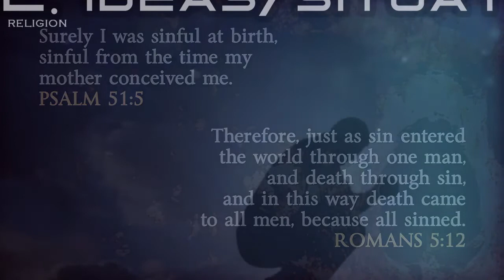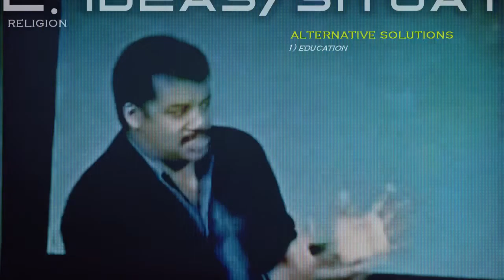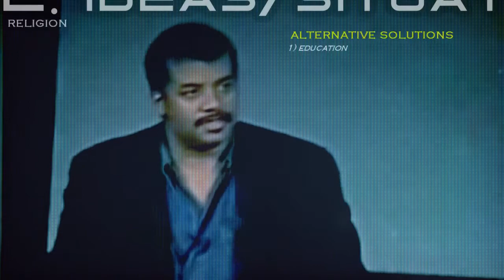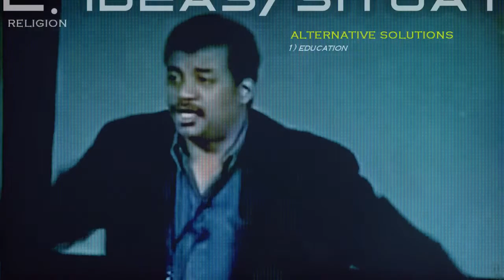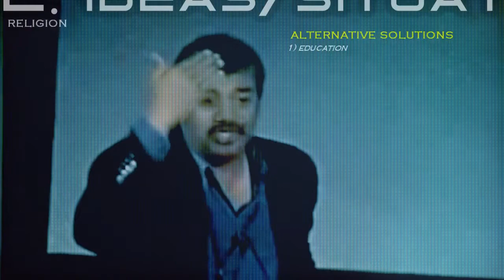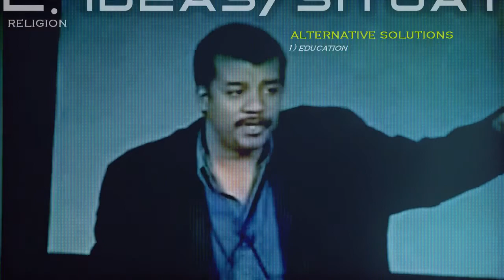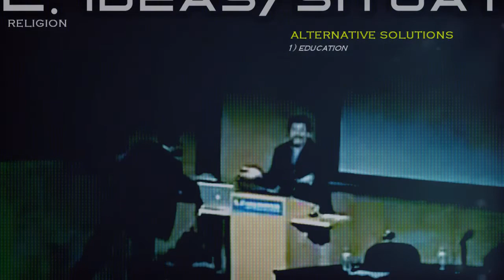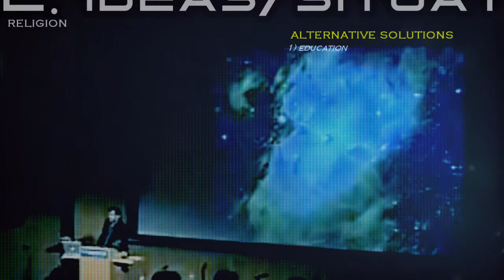(r) TROM - 2.22 Religion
- Full documentary, very well organized (download, youtube stream, subtitles, credits, share, get involved, and many more)

Documentary´s description :
TROM (The Reality of Me) represents the biggest documentary ever created, it is also the only one that tries to analyse everything : from science to the monetary system as well as real solutions to improve everyone's life.

A new and ´real´ way to see the world.

NOTE :
The documentary is freely distributed over the Internet and no material used in it is owned by the documentary´s creators. You can find all the credits on its official . The credits will be added to YouTube descriptions as well, because it is a 12 hour documentary it will take a while.